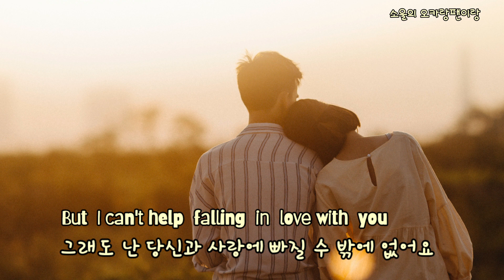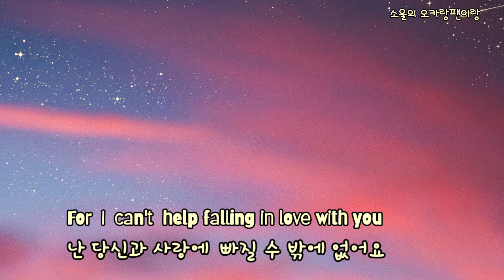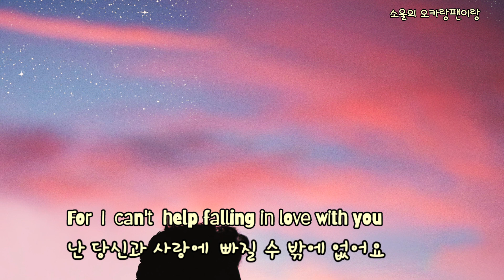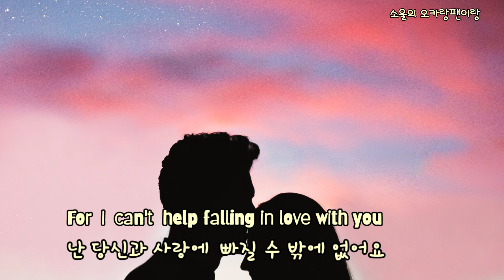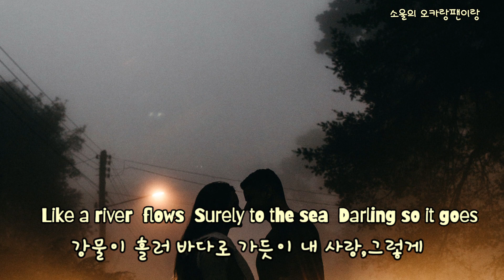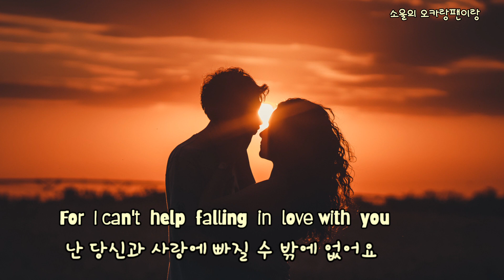Can't help falling in love *Elvis Presley* 소울의 오카랑팬이랑 -Panflute cover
엘비스 프레슬리의 1961년 발표 곡. 영화 블루 하와이에 삽입된 곡. 빌보드 핫100 차트 2위. 지금까지도  사랑 받고  있으며, 수많은 가수들이 리믹싱하고 있는 곡중 하나.